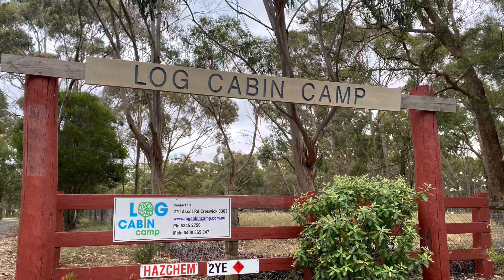ECCM Camping 2023| Log Cabin | Beautiful place